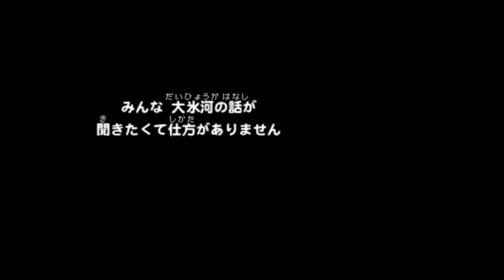【またポケモンになったの!?】ポケモン不思議のダンジョン マグナゲートと∞迷宮【実況】part25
絶望的ぃ！

★LINE＠友達追加よろしくね！

●『ポケモン不思議のダンジョン～マグナゲートと∞迷宮～』
● 発売日 2012/11/23
● Nintendo
● 3DS 4,571円（税抜）